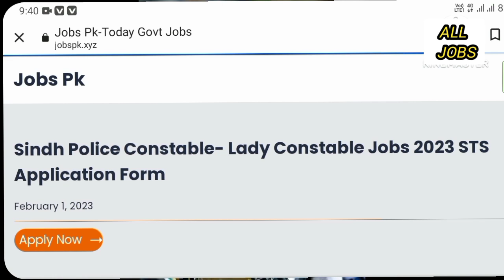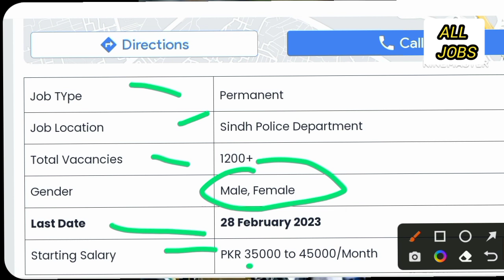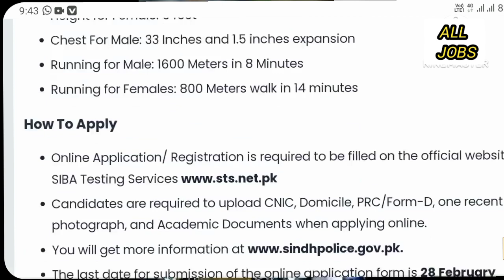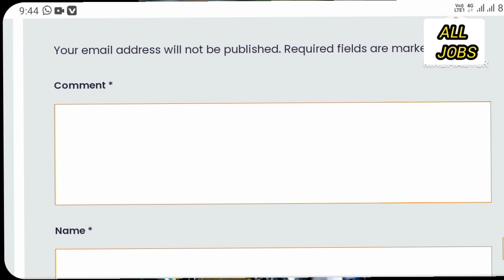latest government jobs 2023- New police constable jobs 2023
AOA Dear
complete information given in the video about
a lot of vacancies announced in sindh police which male and female can apply from all over pakistan

sindh police new jobs
sindh police latest jobs
New jobs in police
latest government jobs
Education required for police jobs
age required for police jobs
height required for police jobs
how to apply online for police jobs

♡categories of jobs you search for ;-
nursing jobs
jobsinqatar
jobs UAE
jobsindubai
jobs in sharja
private jobs
governmentjobs
teaching jobs
nursing jobs
medical jobs
jobs for females
clerk jobs
udc jobs
ldc jobs
army jobs
paf jobs
navy jobs
fc jobs
forest deparment jobs

sindh police jobs 2023 - latest police jobs - new jobs